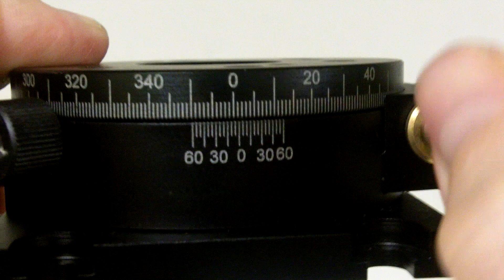Manual Rotary Stage 76mm Diameter